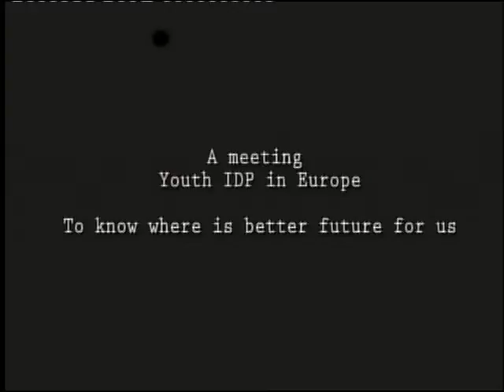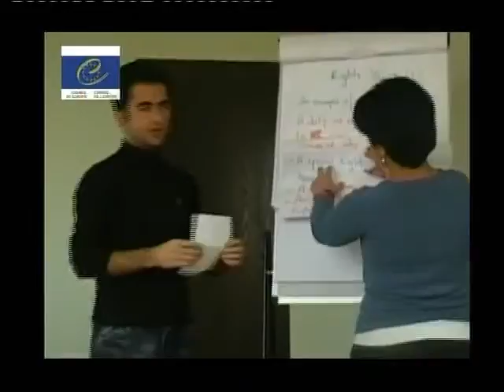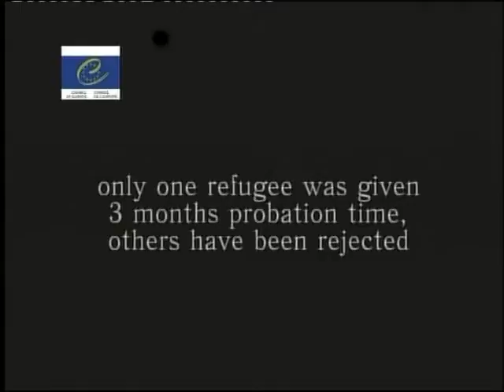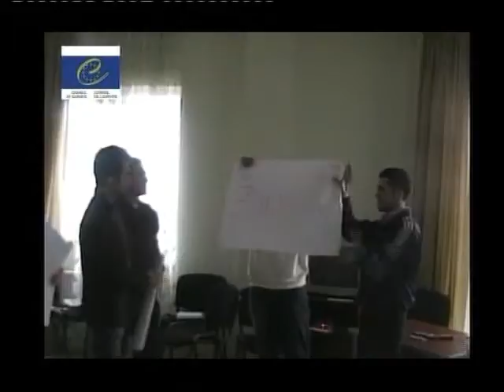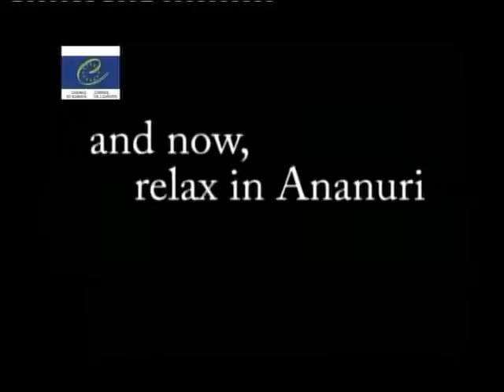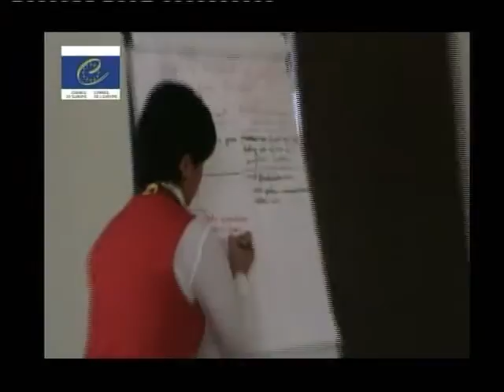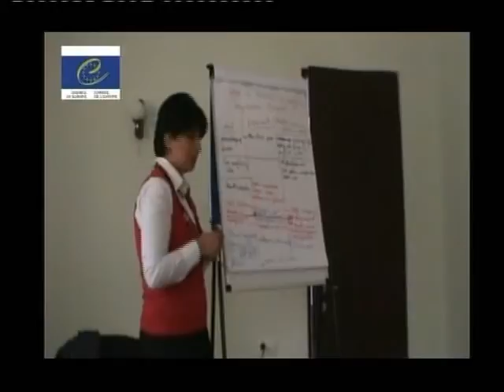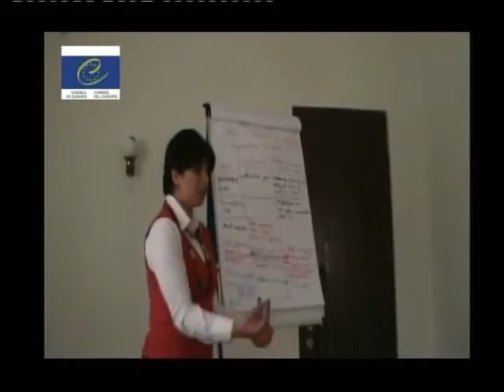Youth IDP in Europe - ASA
a film about the seminar